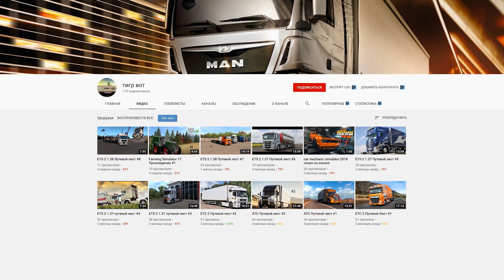ШОССЕЙКА ПРОТИВ HEAVY DUTY РЕЗИНЫ В ATS!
СРАВНЕНИЕ ШОССЕЙНОЙ РЕЗИНЫ И НОВОЙ HEAVY DUTY В ATS!

 ₽ РЕКЛАМА ₽

™ ССЫЛКИ ™

™ МОЙ КАНАЛ ™

00:00 - Реклама
00:40 - Вступление
04:40 - Проверка шоссейной резины
07:25 - Проверка Heavy Duty резины